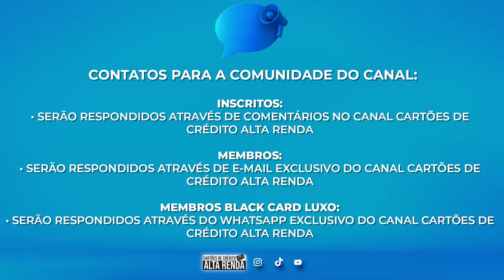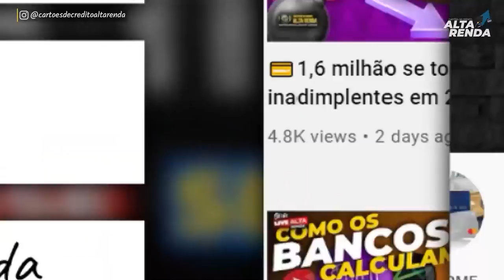💳ELO DINERS DO BRADESCO X ELO DINERS DA CAIXA, QUAL É O MELHOR CARTÃO PELA BANDEIRA ELO?